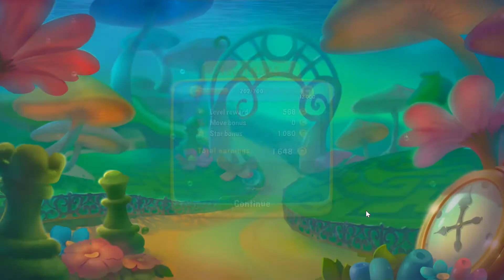Fishdom level 4345 🐠 Playrix HD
Fishdom level 4345 Walkthrough